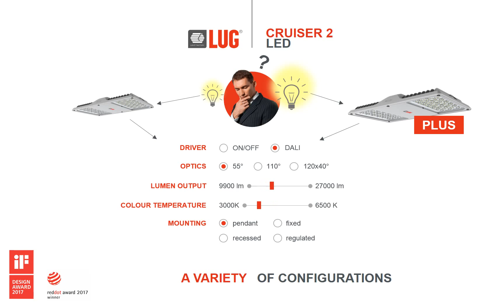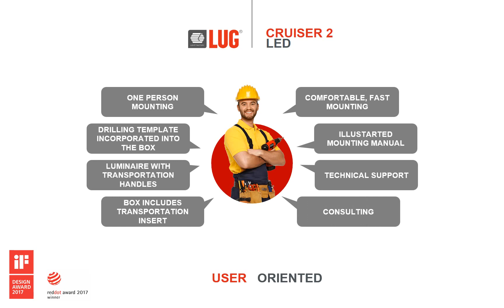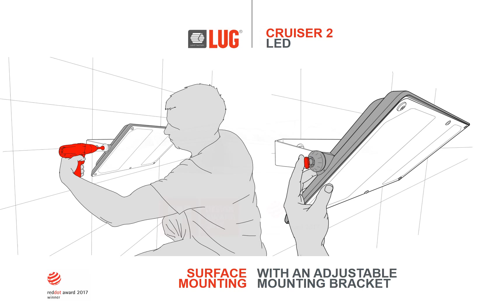LUG CRUISER 2 LED [EN]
CRUISER 2 LED - iF Design Award winner - modern industrial luminaire featuring LED light sources.